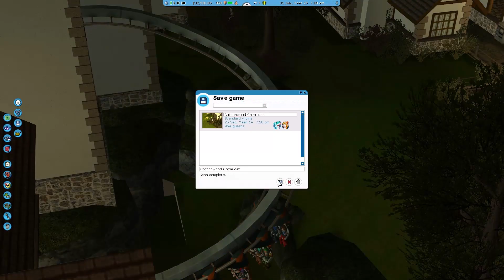(RCT3) Cottonwood Grove [Part 4] "Apprentice Level!"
Welcome to Cottonwood Grove, a quiet amusement park surrounded by thick forest and calm plains. With our gentle children's attractions, and high-thrill roller coasters, we've got something for the whole family!

In this series, I'll be building an amusement park with live commentary in Roller Coaster Tycoon 3, with minimal time-lapsing, and more focus on the park management and money management aspects of the game. The base for this park is a custom scenario, with money enabled (10k starting value) and set objectives (see Part 1 for more information).

Song: Atrium
Artist: SirensCeol
Album: The Method to Madness